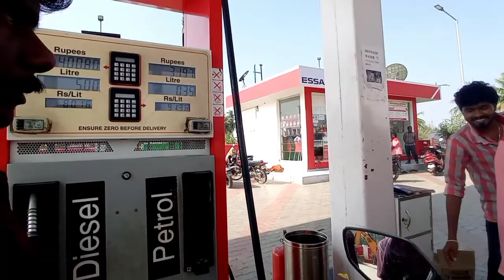Morning chumma oru ride duke 125 seeing kanimozhi medam close Call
Duke 125 morning ride close call